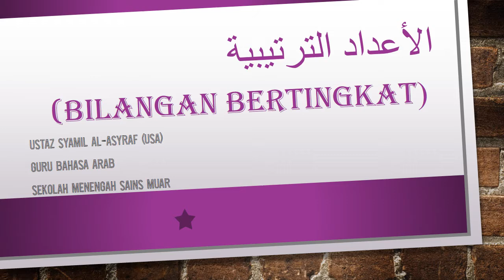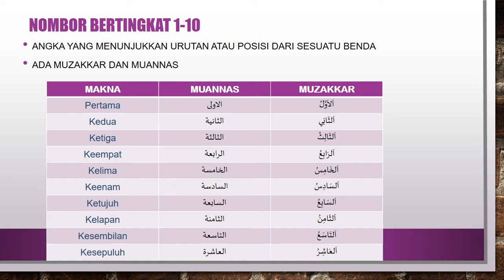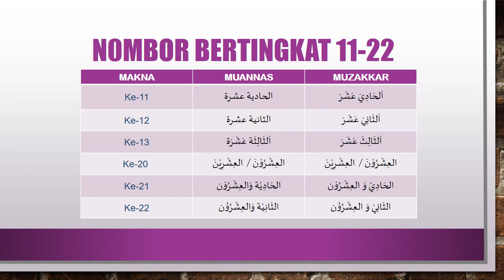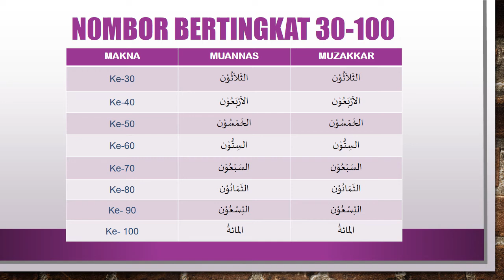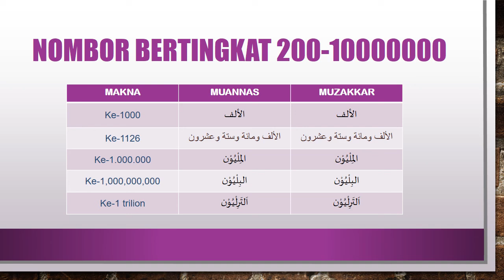Adadu Tartibi (Nombor Bertingkat)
Nak mudah faham Adadu Tartibi?? Nak tahu formula senang ingat? jom dengar apa yang ustaz terangkan😉😁